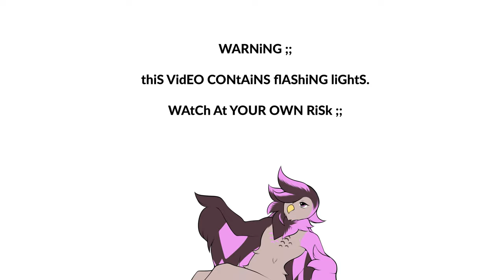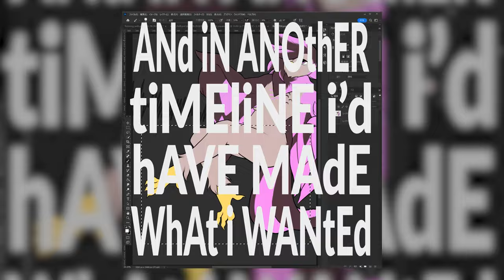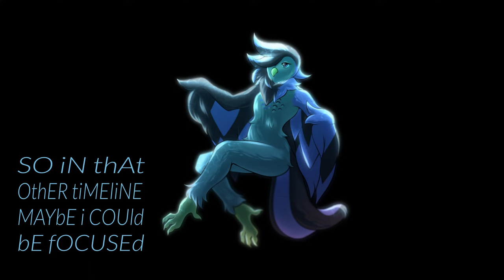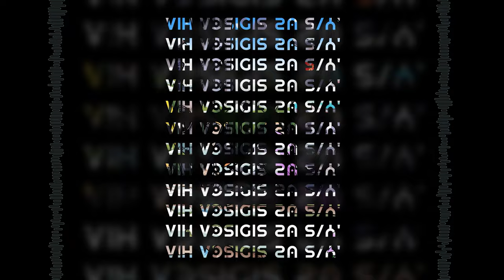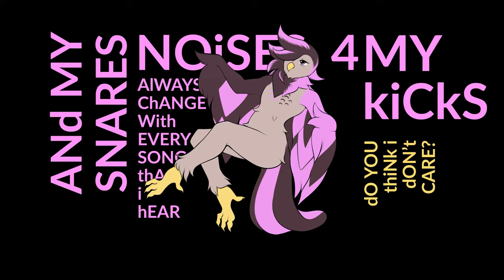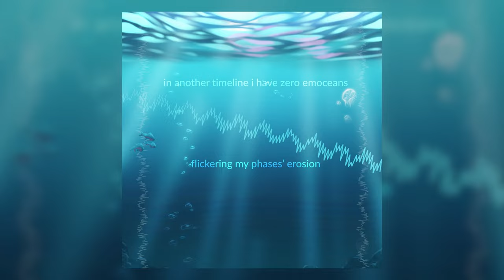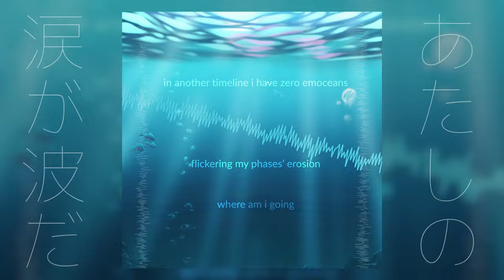ZeWei - ⎳fliCkERiNG⎲ (fUll AlbUM StREAM)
⎳fliCkERiNG⎲ is all over the place. An album and long-form video developed in collaboration with cozygh0st, this project explores media, time, and unlimited ambition.

⎳WARNiNG⎲ thiS VidEO CONtAiNS flAShiNG liGhtS ;; WAtCh At YOUR OWN RiSk!

00:00 ;; "⛯bRAiNStORM⛯'
03:04 ;; Comet ⌁ is setting things on fire ⌁
05:56 ;; Qaihne「City of Pride」
10:13 ;; EM⓪CEANS
13:02 ;; "⛠tiMEliNES⛡'
16:55 ;; NEW SUN CITY
19:43 ;; テレビ ⛆ V i S i O N
23:00 ;; esc⛶⛶⛶'
24:24 ;; JᐐCk
27:28 ;; '⦕MUltitASkiNG⦖
29:39 ;; awendaw
32:59 ;; Hasu⎰Nouveau
36:15 ;; places⟴i'll never see
37:22 ;; "⛜UNfiNiShEd⛙'
39:09 ;; maybe someday...
41:13 ;; "⚶PhASES⚶'